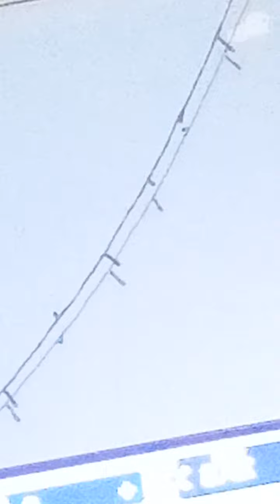baby sir dadadoo